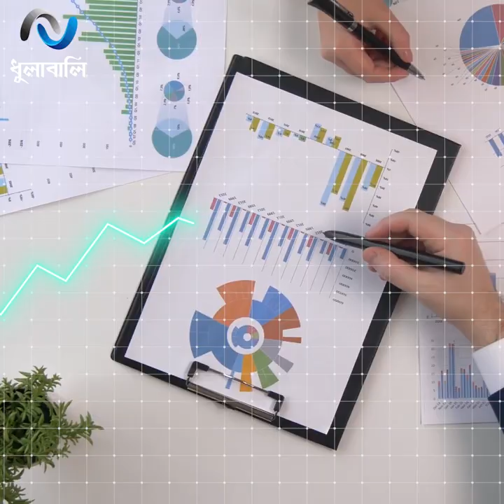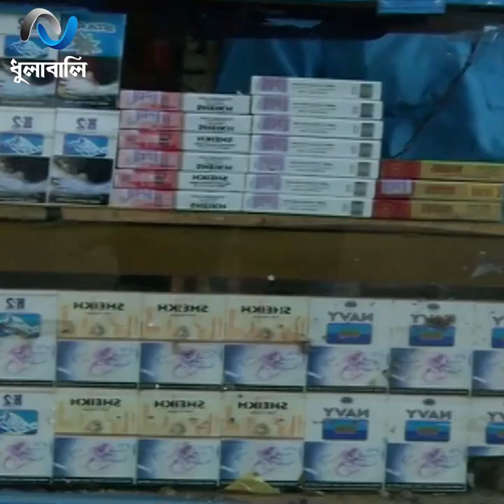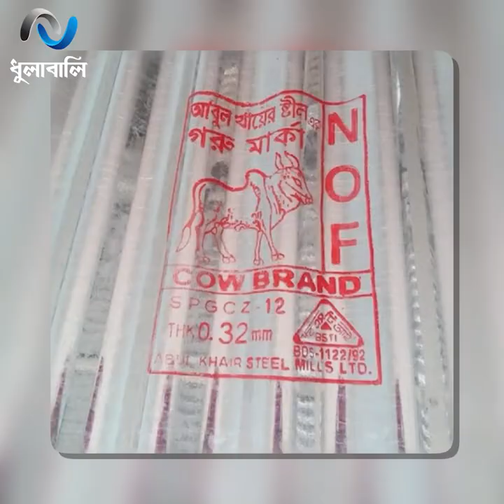পরিশ্রম ও মেধাই আবুল খায়ের গ্রুপের মূল পুঁজি! । Abul Khair Group। ধুলাবালি-dhulabali ।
টিকে থাকার লড়াইয়ে প্রথম চাকরি নেন মুদিদোকানে। ৪ বছরের মাথায় চাকরি ছেড়ে পাহাড়তলী বাজারেই নিজেই খোলেন মনিহারি পণ্যের দোকান। সেই দোকানের লাভের টাকায় চট্টগ্রামের পাহাড়তলী বাজারে গড়ে তোলেন বিড়ির কারখানা। সেটাই বাড়তে বাড়তে আজকের আবুল খায়ের গ্রুপ...

* ANTI-PIRACY WARNING *
This content's Copyright is reserved for ধুলাবালি-dhulabali. Legal action will be taken against those who violate the copyright of the following material presented!